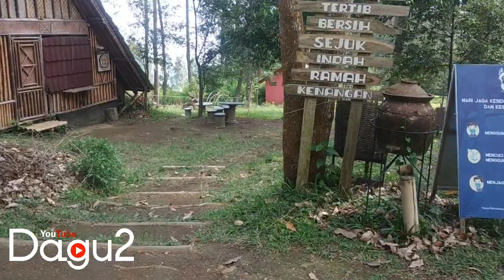Relaxing Walk in Pine forests, Nature Video with Nature Sounds and Birds Singing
Sunday Morning, the 17th of Augustus 2021
Relaxing Walk in Pine forests, Nature Video with Nature Sounds and Birds Singing Walking Footsteps in outdoor forest

fb salam dari indonesia salam dari indonesia salam dari indonesia